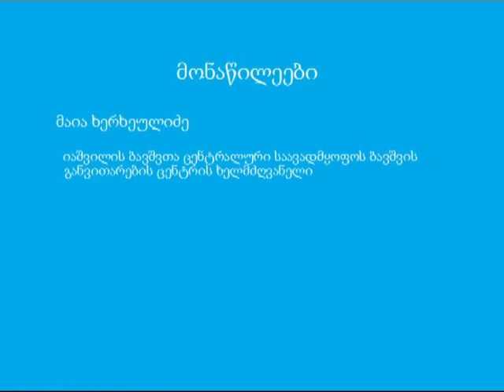Discussion - Nutrition deficit in women and children in Georgia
The discussion was recorded in July 2013. The participants - Maia Kherkheulidze, Iashvili Children's Hospital, Child Development Centre; Ketevan Nemsadze, Head of the Guramishvili Pediatric Clinic; Irakli Pavlenishvili, professor of the Tbilisi State Medical University, pediatrician. Moderator - Ninia Kakabadze